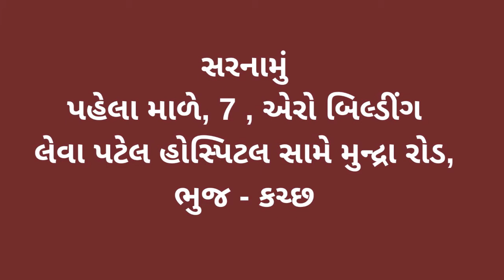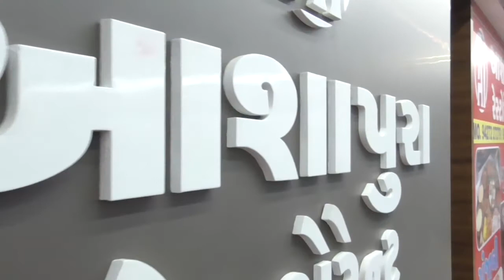જુગારનો ગણનાપાત્ર કેસ શોધી કાઢતી ગાંધીધામ એ ડિવીઝન પોલીસ